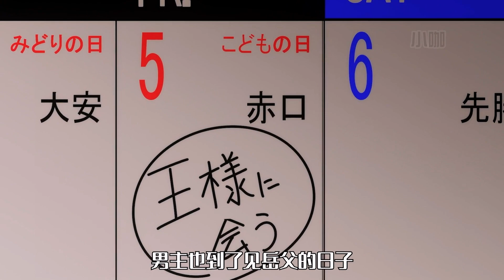四月新番：男主只因做飯好吃長得還帥，竟被老師當眾求婚【在異世界獲得超強能力的我在現實世界照樣無敵08】在異世界獲得超強能力的我在現實世界照樣無敵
咖粉们，大家好啊
我是被粉丝们称为阿姨，却喜欢被叫仙女的小咖
专注解说搞笑沙雕热血动漫数十年
只有你想不到的梗，没有我小咖造不出的梗
本频道为小咖说动漫唯一官方youtube频道
全网名字：小咖说，小咖说动漫，小咖漫剪